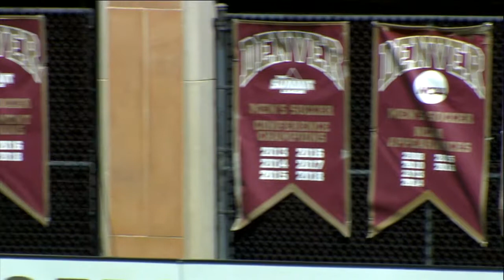20190825 WSOC v Drake Highlights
Denver Downs Drake for First Win of 2019